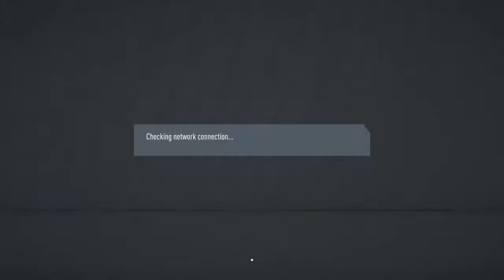LDOGBUMRUSH's Live PS4 Broadcast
Awesome thanks